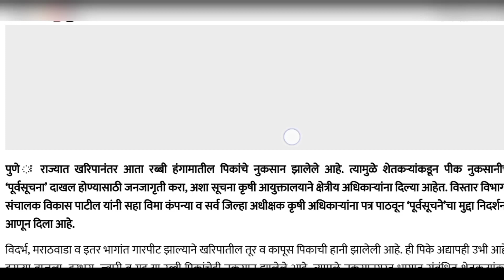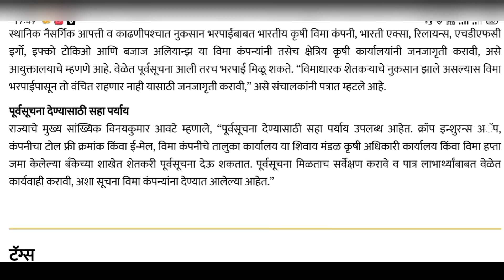रब्बी पिक हानीबाबत पुर्वसुचना दाखल करा | pikvima agriculture | pik vima news maharashtra | crop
अजित पवारांची मोठी घोषणा शेतकऱ्यांच्या खात्यावर थेट पैसे देणार

important Chapter
00:00 - Introduction
00:24 - पिक विमा मंजूर